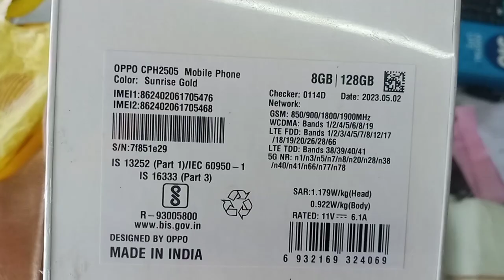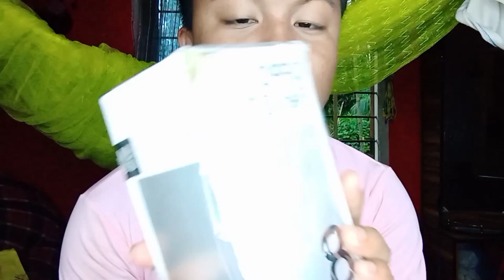Finally new mobile laby lwgwfwr 📱📱🤗🤗